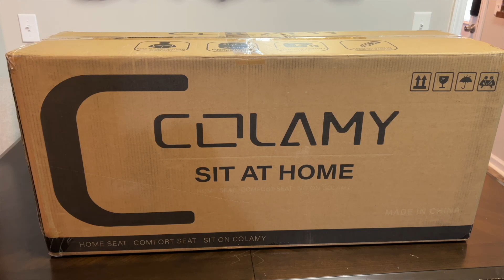COLAMY Dining Chairs Set of 2 Demo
Would you like to purchase these?